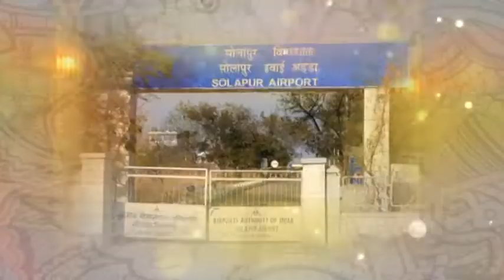5G च नेटवर्क काम रात्री सुरू...